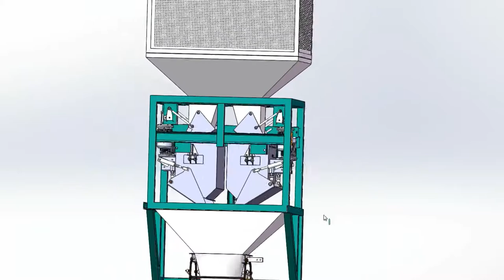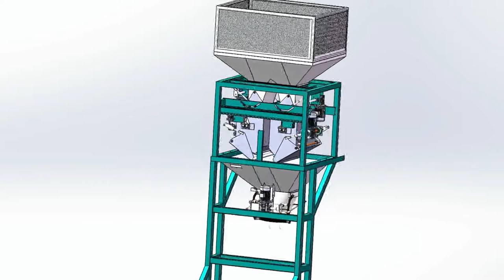3D design model of grain weighing and filling machine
Grain bagging machine. Its structure includes a funnel, a supporting leg, an elastic hook and a conveying device.